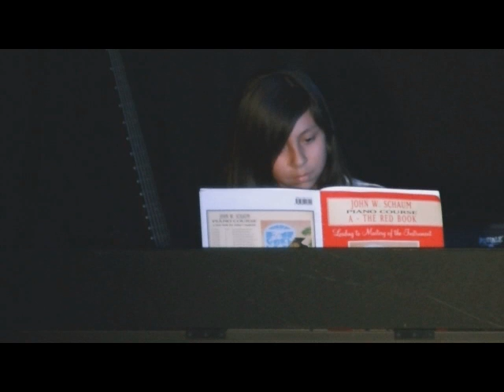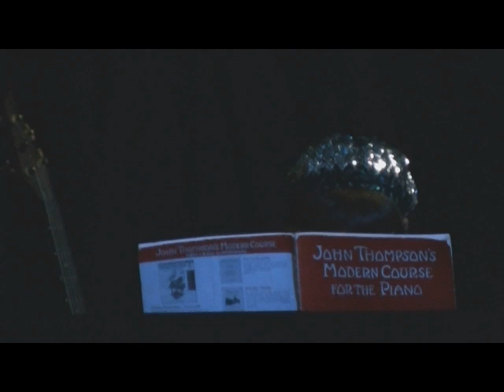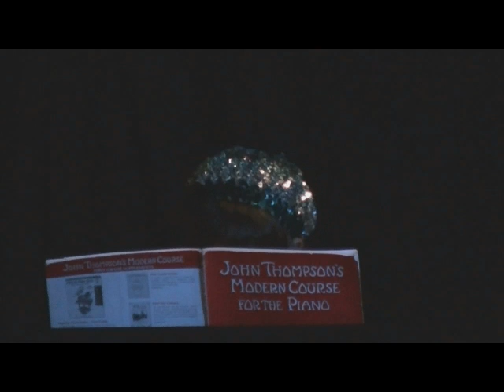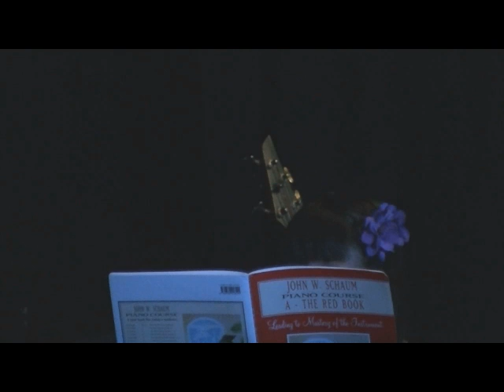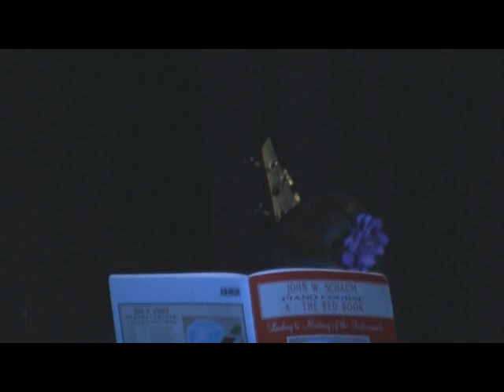La Habra Music Center's Summer Recital June 6th 2013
Instructor: Mark Holtom
Piano Students
LEIANNA BAUTISTA {The Pet Shop }
MELECIO PILAPIL       { Swinging Along }
ISABEL   { Spanish Fiesta }
ALEXANDRA ARROYO { Ode To Joy }
MATTHEW RIOS  { Fur Elise }

Instructor: Sal Vasquez
Guitar Students
NATE GAGE {Lights}
Jonathan Aguirre {Don't Stop Believin}
JADEN ROPER  {Smells  Like Teen Spirit}
HAYDEN HERRERA {come as you are}

Instructor: Joanna Storm
Violin Students:
CHRISTINE LOPEZ  { TBA}

Instructor: Aaron Schwartz
Vocal/Piano Students
NATALIE VAZQUEZ {When I Was Your Man}
JOANNA VARGAS  {The Gift To Be Simple}

Instructor: Darin Eby
Guitar Students:
JULIA MARKS {Surf Rock}
MATTHEW DALGLEISH {Wild Thing}
JACOB BRIDGEFORD {Dust In The Wind}

Instructor: Billy Rios
Drum Students:
NATHAN BELL {That's The Way I Like It}
ANDRES T QUEZADA {Somebody To Love}
ALAN ARECHIGA  {Locked Out Of Heaven}
ANDREW TRUJILLO {Cowboys From Heaven}
Darsh Thakkar {Whistle}
Daniel Aguilar {Sauvecito}
GEORGIE GONZALEZ  {Communication Break Down}
Christian Aguirre {Felling So Fly}
VIC DENNIS {Hard To Handle}